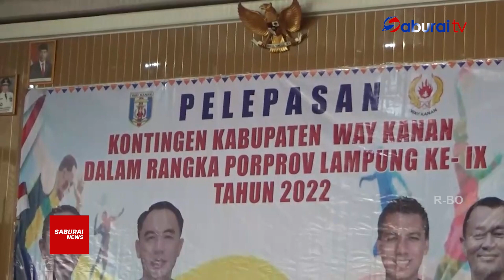Bupati Way Kanan Melepas 323 Atlet Yang Akan Berlaga Diporprov Lampung - SaburaiNEWS